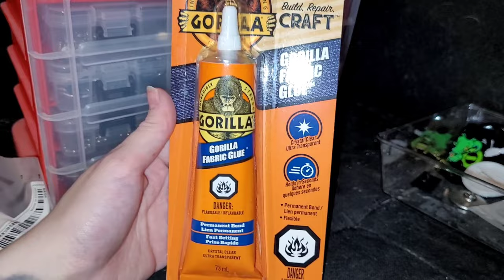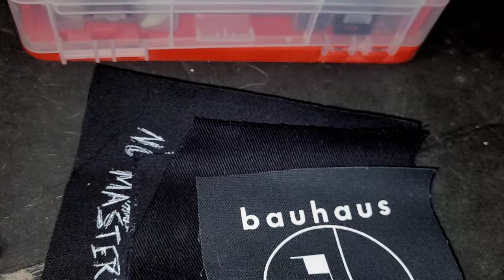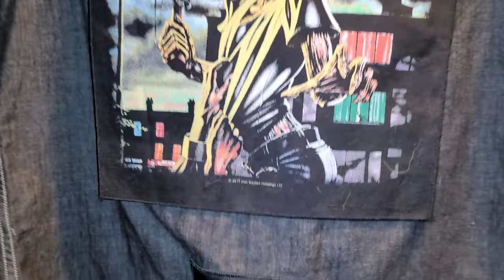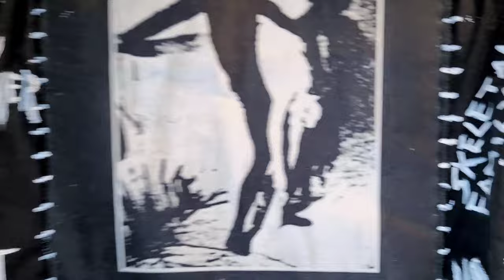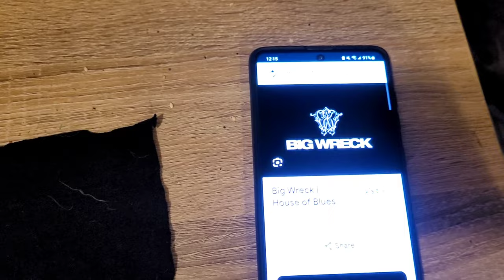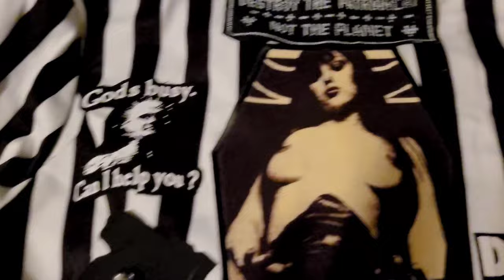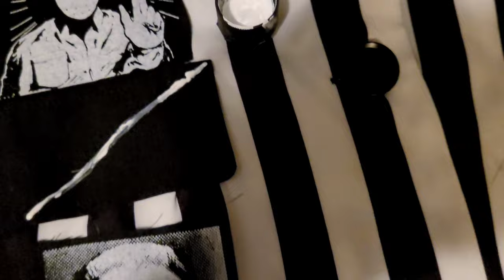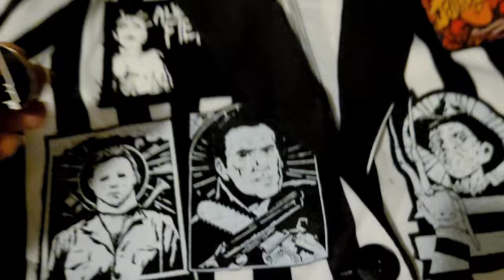DIY Goth Blazer Tutorial (Goth, Metal, Horror Jackets and Vests)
If you do one after or have one you're really proud of, feel free to tag me on Instagram to show me!! 🦇🥰🦇

All of my links, TikTok, Instagram,  Twitter, and OhEff/Fanssly are below;